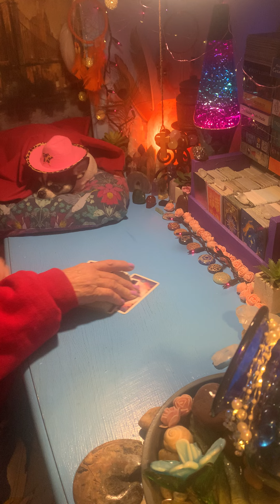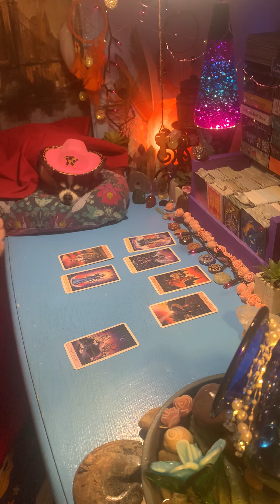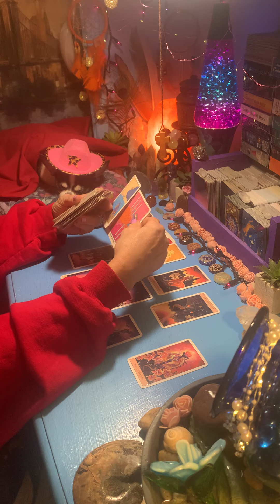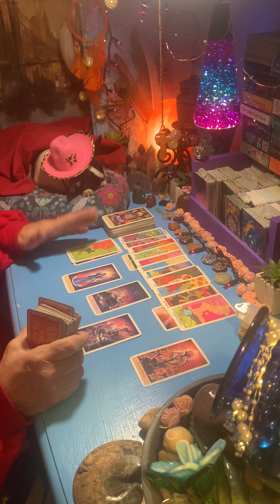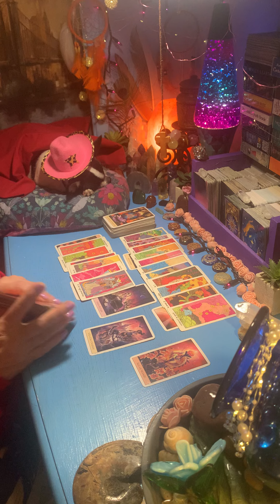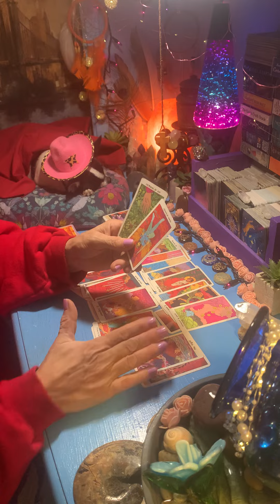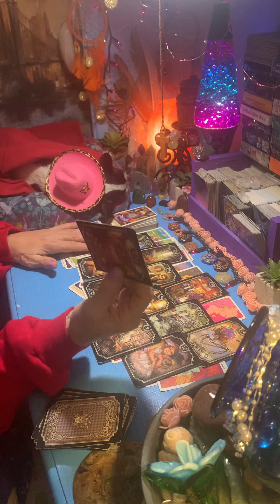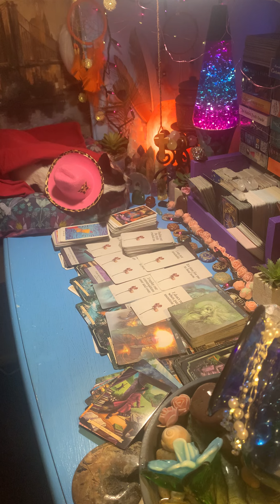LIBRA - NOV 1-7, 2022 - CUT YOUR LOSSES & RUN YOU HAVE A STRAIGHT-UP PSYCHO ON YOUR HANDS 🏃🏽‍♀️🤪